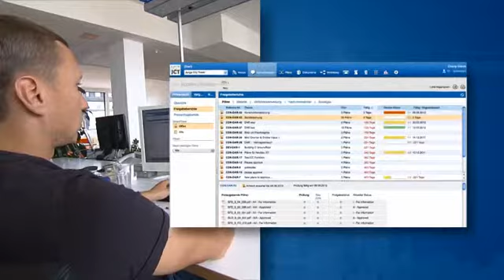CONJECT Unternehmensfilm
CONJECT bietet Software und Dienstleistungen zum Management von Schlüsselprozessen für den kompletten Immobilienlebenszyklus -- von der Planung über den Bau bis hin zum Betrieb. Unsere Kunden sind private und öffentliche Bauherren sowie Dienstleister aus der Immobilien-, Bau-, Infrastruktur- und Versorgungsbranche.